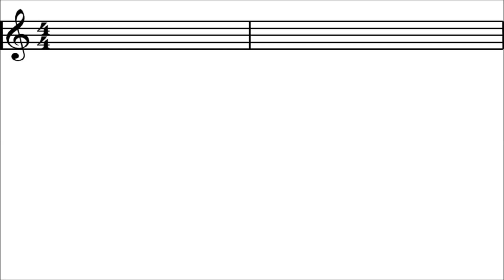Amazing Grace (accordion)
This song is well-named -- God's Grace is truly amazing for being able to save all of us pathetic humans. Romans 3:23 says that we "(...) all have sinned, and come short of the glory of God;"...but the next verse, Romans 3:24, says that we are "(...) justified freely by his grace through the redemption that is in Christ Jesus."

and lyrics below

1. Amazing grace -- how sweet the sound!

2. 'Twas grace that taught my heart to fear,

3. Through many dangers, toils, and snares

4. When we've been there ten thousand years,